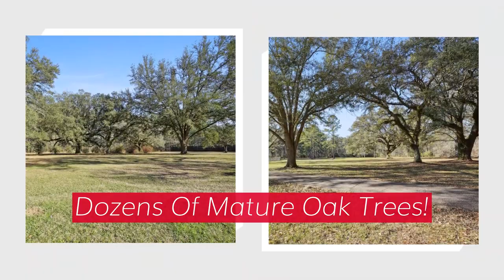FOR SALE: 24221 Sunny Meadow Dr, Abita Spring, LA 70420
Check out this Rustic 12 Acre Retreat in Abita Springs!

Rustic retreat on 12 acres with a pool. Located in Abita Springs, this 4 bed, 3 bath log home features mature azaleas, beautiful oak trees, swimming pool, large pond & 900 ft creek frontage. Plenty of room for a for horses or your household farm. The home includes 3,495 sq ft of living area, solid log construction & a wide open floor plan! Additional amenities include an oversized primary suite, large bar area for entertaining, large covered patio & expansive pool deck! Low insurance & no flooding! STR Potential!